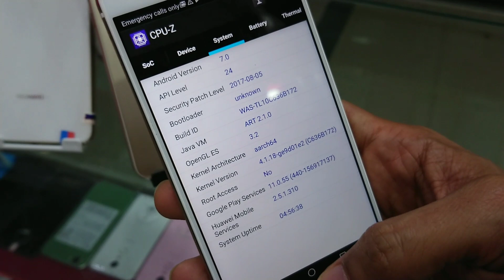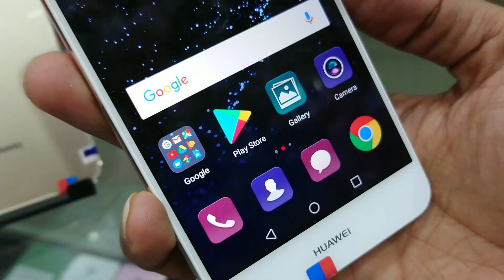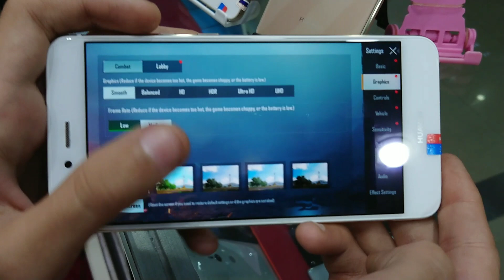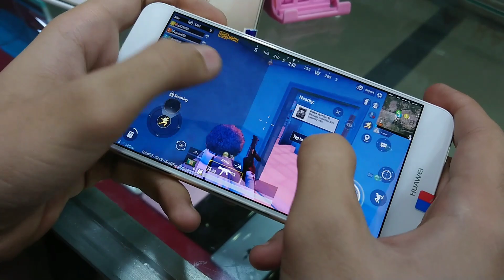Huawei P10 Lite Review | Branded Smart Phone | SADDAR Mobile Market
DUAL SIM
PTA APPROVED

4GB RAM
64GB INTERNET STORAGE
3000MAH BATTERY
7.0 ANDROID VERSION
5.2 inch Screen
4G LTE

RS. 13000

Faizan communication
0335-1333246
Faizan Communication